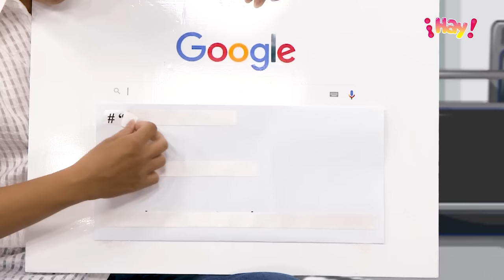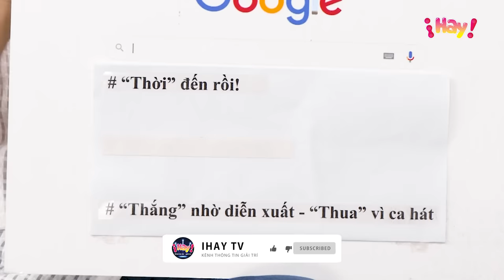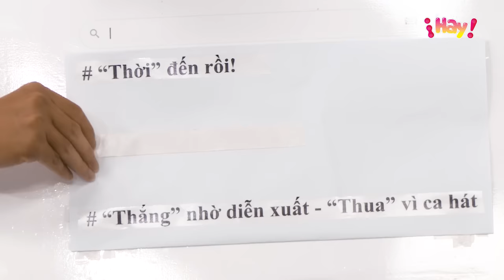My bus - Your show | Tập 13: 'Cậu Hai Lương' Bạch Công Khanh và những câu thoại trong 'Duyên kiếp'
Bạch Công Khanh lần đầu chia sẻ mối quan hệ cùng Nam Em và những câu thoại trendy của "cậu Hai Lương" trong phim truyền hình "Duyên Kiếp". Tất cả sẽ có trong My bus - Your show. Mời quý vị cùng theo dõi.

Bạch Công Khanh được biết đến là một nghệ sĩ đa tài, bắt đầu sự nghiệp với vai trò là ca sĩ, sau đó dần chuyển sang làm MC, diễn viên. Tuy nhiên, mãi đến khi đảm nhận các vai diễn "khờ", đặc biệt là vai cậu Hai Lương trong phim truyền hình "Duyên kiếp" của Đài truyền hình Vĩnh Long, cái tên Bạch Công Khanh mới thực sự nhận được sự quan tâm lớn đến từ khán giả.
Công Khanh là còn cái tên được quan tâm bởi tin đồn tình ái cùng Nam Em và cả nghi vấn yêu người đồng giới. Vậy đâu là sự thật? Tất cả sẽ được Bạch Công Khanh chia sẻ trong chuyến xe này. Mời quý vị theo dõi nhé.
My bus – Your show là chương trình độc quyền do iHay TV của Báo Thanh Niên sản xuất. Host Quang Huy sẽ mời lên xe những hành khách nổi tiếng và trong suốt chuyến xe, chúng ta sẽ theo dõi cuộc trò chuyện giữa “bác tài” và vị khách. Qua mỗi cung đường, những câu chuyện thành công sẽ được tiết lộ, những kỷ niệm cay đắng cũng được bật mí.Chuyến xe đầy bão táp, nhưng mỗi hành khách đều phải tìm cách để vượt qua các thách thức từ “bác tài”, để có thể kết thúc hành trình một cách trọn vẹn.